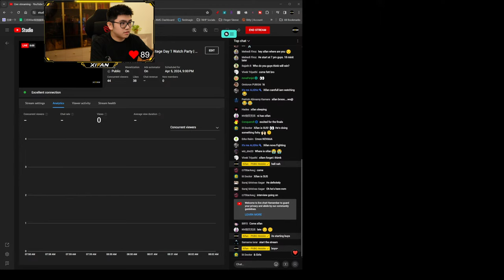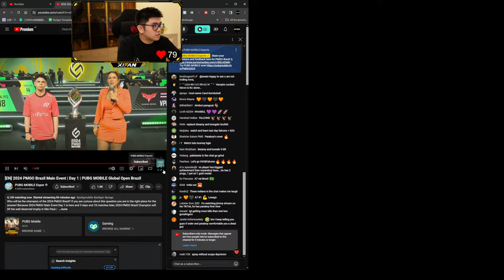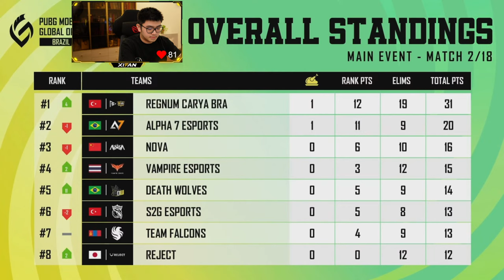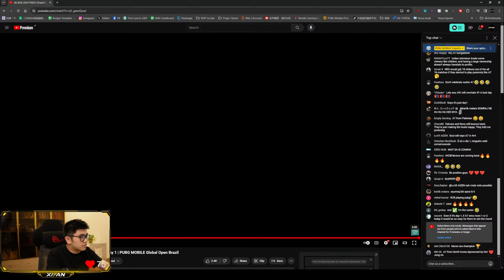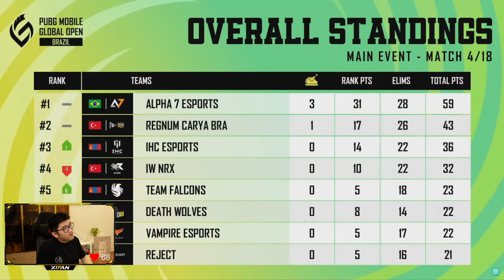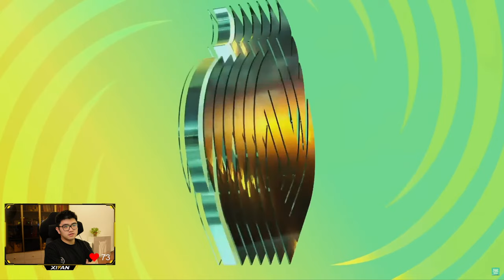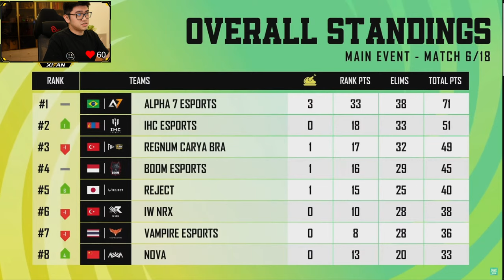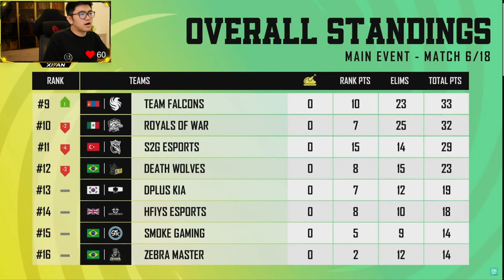[EN] 2024 PMGO Brazil Grand Finals Day 2 Watch Party + NOVA POV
[EN Nova POV ] 2024 PMGO Brazil Main Stage Grand Finals Day 1 Watch Party

抖音：NV稀饭

Hold on to your phones and seats! The 2024 PMGO Brazil Prelims, is off to a great start! Every point is vital for every team on the second day of the competition! They all share the same goal to reach the top, leaving everyone behind because the next stage of PMGO Brazil will belong to only the best of the best! Teams must bring their A-Game to prove they are worthy of the PMGO Brazil Main Event.

Only the top 8 Prelims teams will qualify for the Main Event and keep their dreams of becoming the 2024 PMGO Brazil champion alive. Do you have a guess on which teams will qualify from PMGO Prelims to Main Event?

🗓️ 2024 PMGO Brazil Prelims: 1-3 April
🗓️ 2024 PMGO Brazil Main Event: 5-7 April

🏆 Prelims Teams 🏆

⭐️GROUP A⭐️
INCO Gaming
Team Falcons
ROYALS OF WAR
FURIA
9z Globant
Natus Vincere
Regnum Carya Bra
Nigma Galaxy

⭐️GROUP B⭐️
SMOKE GAMING
INSANITY SPORTS
Zebra Master
Team Liquid
N Hyper Esports
VIRTUS PRO
IW NRX
Dingoz Xavier

⭐️GROUP C ⭐️
Death Wolves
HORAA ESPORTS
Team Queso
Influence Rage
All Glory Gaming
Fire Flux Esports
Fut Kaos Esports
Vampire Esports

Match ⚔️1: Sanhok
Match ⚔️2: Erangel
Match ⚔️3: Erangel
Match ⚔️4: Erangel
Match ⚔️5: Miramar
Match ⚔️6: Miramar

📍PMGO Brazil Prelims Location: São Paulo